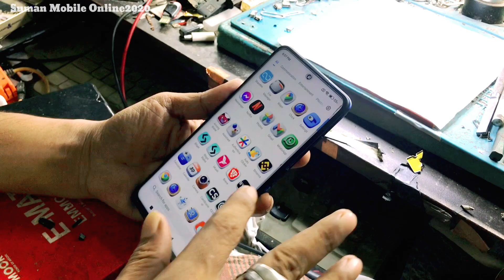{POCO X3} Sonud Not working | CPU Reballing. CPU Reballing Process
Shamim Talukder - Proprietor |

             __ SHAMIM TELECOM__
                   Right Solution For
Mobile Servicing, Hardware & Country Lock |--

🏠Ma Mansion, Mukter Parar More, Ground Floor Station Road, Sirjagonj |--